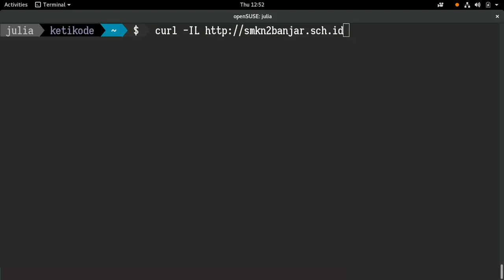curl -IL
smkn2banjar.sch.id redirected to smkn2banjar-jabar.sch.id